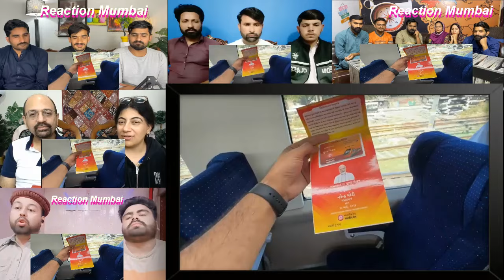Brand New Saffron Ahmedabad Mumbai Vande Bharat Express Mix Reaction